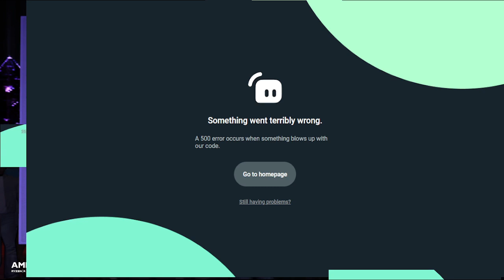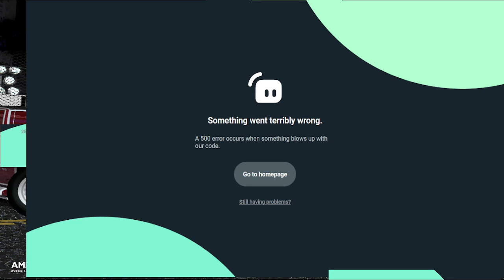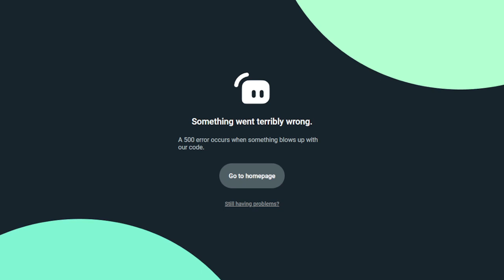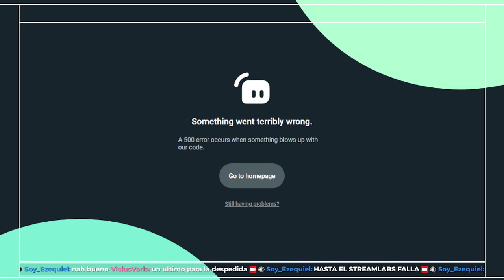Today I Finish This Game 🚗| !comandos 📌| 5s Delay ⏰| !speak 📢| NoMic 🎙| 30fps 🎞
sustituir las canciones, identificarlas y editar el video en capcut